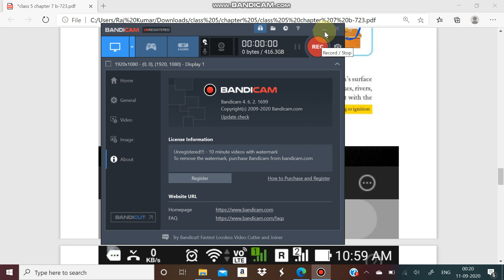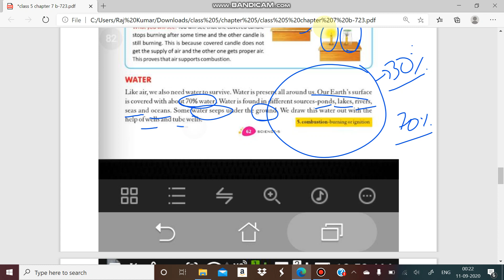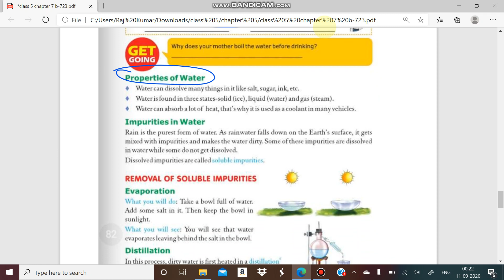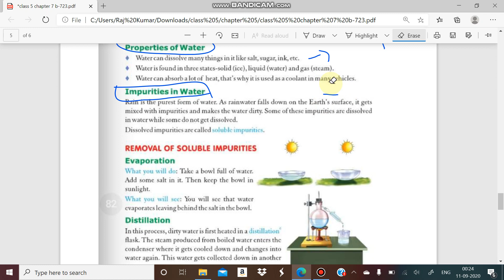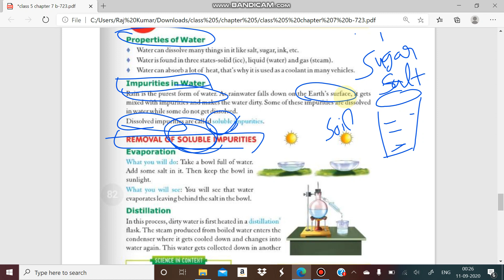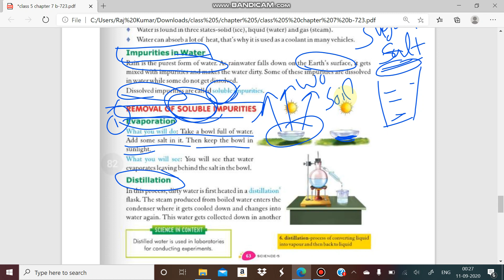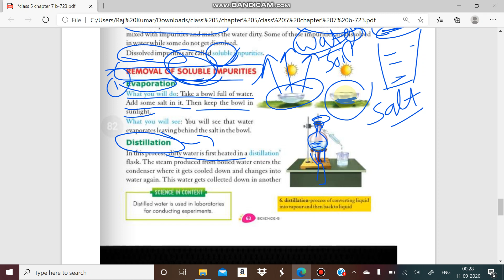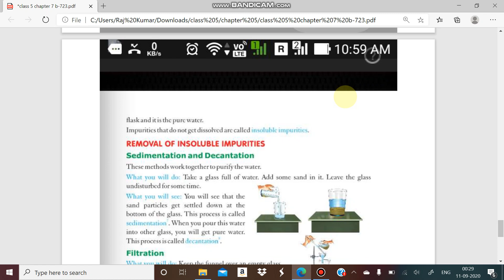CLASS 5 CHAPTER 7 PART (3) AIR AND WATER